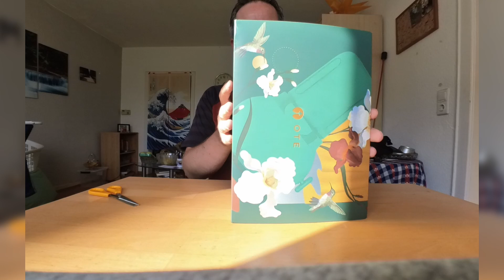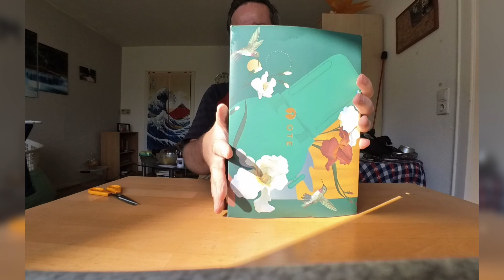Tanzfittis Unboxing OTE Smoothie Standmixer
In meinem Unboxing Video packe ich den kleinen OTE Smoothie Mixer aus, den ich mir für rund 80 Euro bei Amazon als Ersatz für meinen kaputten Pürierstab kaufte.